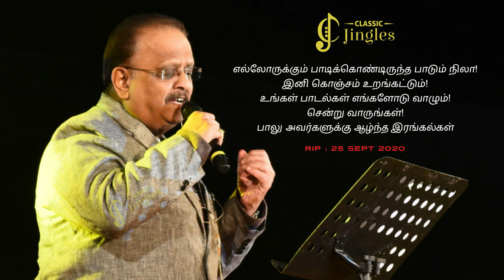Aadi Maasam Kaathadikka | Paayum Puli | Ilayaraja | SPB | Janaki | Rajinikanth | Silk Smitha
Aadi Maasam Kaathadikka | Paayum Puli | Ilayaraja | S.P. Balasubramaniam (SPB) | Janaki | Rajinikanth | Silk Smitha

Song : Aadi Maasam Kaathadikka
Movie : Paayum Puli
Singer(s) : S.P. Balasubramaniam & S. Janaki
Lyrics : Vaali
Year : 1983

Song Lyrics :

ஏ…ஏ…ஏ…ஏ….ஏ…ஏ…
ஆடி மாச காத்தடிக்க
வாடி கொஞ்சம் சேத்தணைக்க
மானே மாங்குயிலே

அடி ஆடி மாச காத்தடிக்க
வாடி கொஞ்சம் சேத்தணைக்க
மானே மாங்குயிலே
அடி நானே ஆண்குயிலே

அடி காஞ்ச மாடு நல்ல கம்புலதான்
வந்து விழுந்தாப்போல உன் அன்புல நான்
பொடவையும் பறக்குற

ஆடி மாச காத்தடிக்க வாடி கொஞ்சம் சேத்தணைக்க
மானே மாங்குயிலே அடி நானே ஆண்குயிலே

ஈச்சம் ஓலை பாய் விரிச்சு எழனி வெட்டி தண்ணிகுடிச்சு
கூச்சம் விட்டு கை வெச்சு நாம்பேச நீ பேச அம்மா
அட ஈச்சம் ஓல பாய் விரிச்சு எழனி வெட்டி தண்ணிகுடிச்சு

மாமங்காரன் பாத்தா என்ன மூச்சு வாங்க வேர்த்தா என்ன
வக்காலி மாமங்காரன் பாத்தா என்ன மூச்சு வாங்க வேர்த்தா என்ன
அக்கா பெத்த சொக்கு பொண்ணு மச்சாங் கொஞ்சும் மத்தாப்பூவு
ஹேய் தினக் தின் ஹ ஹே தினக் தின்
தொட்டா என்ன பட்டா என்ன கெட்டா போகும் அம்மியும் அசங்ஞ்சுடும்

ஆடி மாசக் காத்தடிக்க வந்தேனைய்யா சேத்தணைக்க
நாந்தான் மாங்குயிலே அட நீ தான் ஆண்குயிலே

ஊத வேணும் நாயனத்த, ஓத வேணும் மந்திரத்த
போடவேணும் பூச்சரத்த கண்ணாலம் கச்சேரி எப்போ
ஹ ஹ ஹ...

ஆ... ஊத வேணும் பீ ப்பி... பீ ப்பி...
டும் டும் டும் டும்... பீப்பி... பீப்பி... டும் டும் டும்... டும் பீப்பி... பீப்பி...
கண்ணாலம் கச்சேரி எப்போ

நேரங்காலம் நல்லாருக்கு நீ இல்லாட்டி டல்லாருக்கு
வாடி புள்ள வாச முல்ல நெஞ்சை அள்ளும் மஞ்சக்கொல்ல
சதக்க்... சக்குனக்க... னக்க... னக்கஜன
ஒட்டி நின்னா கட்டி நின்னா குத்தமில்ல ஒடம்பது வலிக்கிது

ஆடி மாச காத்தடிக்க
வாடி கொஞ்சம் சேத்தணைக்க
மானே மாங்குயிலே
அடி நானே ஆண்குயிலே லேய் லே லே

யம்மா யம்மா யம்மா யம்மா யம்மா யம்மா
யம்மா யம்மா
யம்மம் யம்மா
யம்மா யம்மா
யம்மா யம்மா யம்மா மோய்

மேல மாசி வீதியிலே மாடி வீட்டு மெத்தயிலே
ஓரக்கண்ணால் பாத்தவளே ஒய்யாரி ஷிங்காரி நீதான்

ஆளுமாகி நாளாச்சுதா அழகு மேனி நூலாச்சுதா
கொண்ட வச்ச சேவல் வந்தா
கொக்கரிச்சு கொஞ்ச வந்தா

கொகொக்கோ... கொக்க்கோ
முட்ட வெச்சும் பெட்ட கோழி
முட்டாதைய்யா மயக்கத்த கொடுக்குற

ஆடி மாசம்... ஹேய்... ஹேய்...
ஆடி மாசக் காத்தடிக்க வந்தேனைய்யா
சேத்தணைக்க நாந்தான் மாங்குயிலே
ஹேய்... ஹேய்... ஹேய்
அட நீ தான் ஆண்குயிலே

பொடவயும் பறக்குற

ஆடி மாச காத்தடிக்க
வாடி கொஞ்சம் சேத்தணைக்க
மானே மாங்குயிலே யே யே யே
அடி நானே ஆண்குயிலே யே
மானே... மாங்குயிலே
அடி... நானே ஆண்குயிலே
குயிலே குயிலே... யே...

Furthermore, no commercial purpose is intended, permission is kindly requested to continue the broadcast.